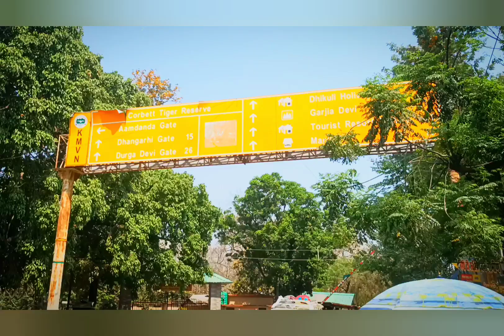Jim Corbett national park uttarakhand📱